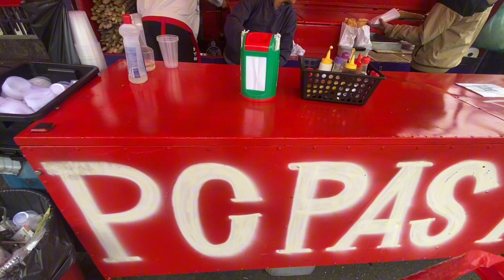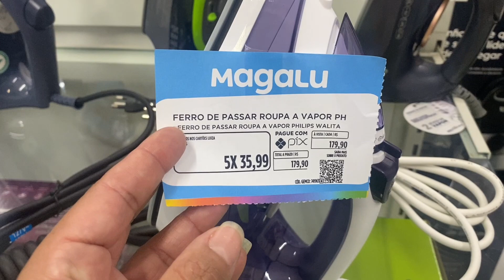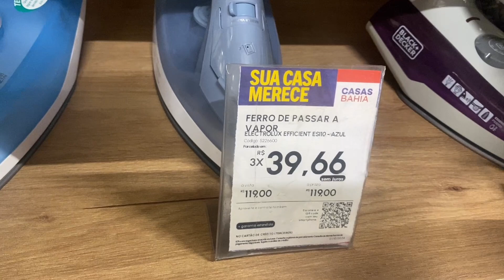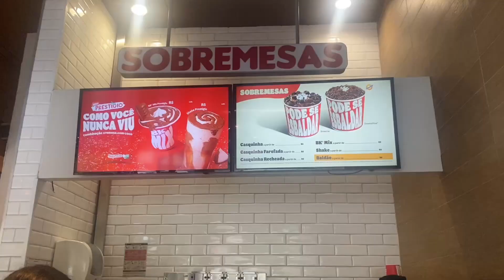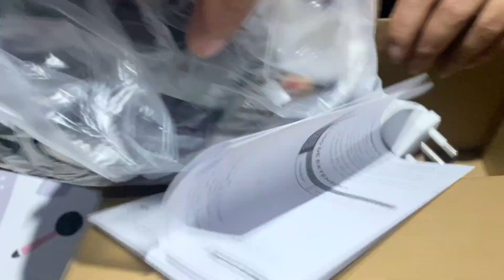VLOG: FOMOS NO GRAJAÚ + CARTÃO DE IDENTIFICAÇÃO DO AUTISTA | COMPREI UM FERRO DE PASSAR ROUPA!! 👔🛍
Oii gente!! Tudo bem com vocês? Espero muito que sim.

Eu e minha filha fomos para o Grajaú e levamos vocês com a gente para conhecer um pouco do lugar! E também pela glória de Deus consegui dar entrada no cartão de identificação do meu filho, Vitor. Mostrei um pouco do nosso dia e aí decorrer do vídeo falei com vocês se deu certo fazer o cartão de identificação, como foi, etc..